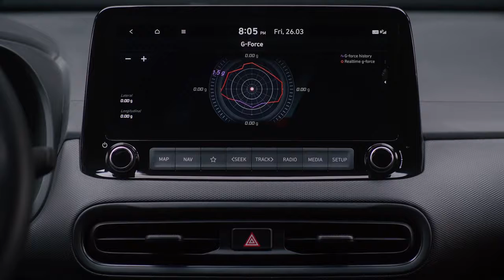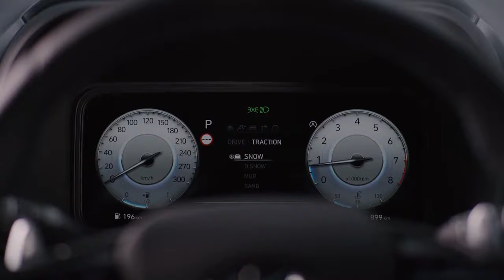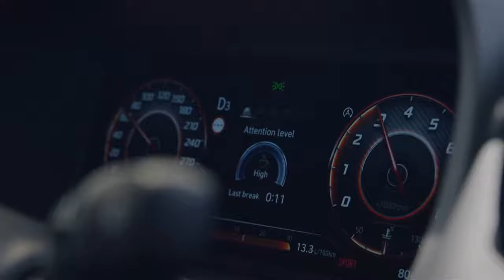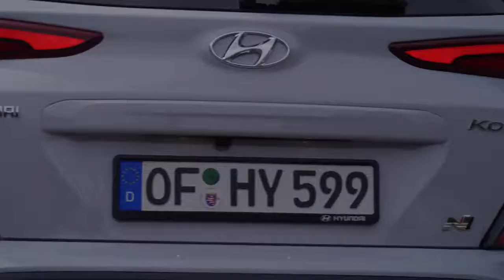2022 Hyundai Kona N - Exterior, Interior, Driving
The 2022 Hyundai Kona N combines the fun-to-drive experience of a hot hatch with the versatility of an SUV: Drivers will appreciate its powerful engine and emotional sound experience, while also benefitting from the perfect size and practicality for urban life, including an extensive list of safety features. The all-new KONA N will appeal to active customers looking for a high-performance vehicle that suits the various needs of different lifestyles, including an exhilarating experience on the racetrack.

The  Hyundai Kona Nis powered by a turbocharged 2.0-litre T-GDI engine with a power output of 280 PS and a maximum torque of 392 Nm. It features flat power that provides more torque and power at mid and high-range RPMs. The new higher amount of torque utilises more of the engine’s potential in everyday driving situations. The new engine power characteristic also improves acceleration in the mid and high-speed range and delivers high performance consistently, even in a variety of outside temperature conditions.

The  Hyundai Kona N is available with N DCT, an 8-speed, wet-type transmission with two separated clutches for better acceleration and a faster upshift. The wet type clutches further provide for better cooling. Hyundai’s N DCT technology was first offered in the VELOSTER N, a model available in North America and Korea, and came to the new Hyundai i30 N because of the valuable feedback of the Hyundai N community. In the case of the all-new KONA N, Hyundai has specified all units with N DCT.

The  Hyundai Kona N DCT enables three exclusive high-performance functions that are sure to bring a grin to the driver’s face: N Power Shift, N Grin Shift, and N Track Sense Shift. These features enhance the car’s capabilities by using dedicated shift logic management.

 Hyundai Kona N Interior, offers a performance-oriented look and feel optimised for high-performance driving. It is equipped with high-quality materials and metal pedals. One feature that stands out is the N-exclusive sport steering wheel, which features a design optimised for the perfect grip and button layout necessary for dynamic driving. Two customisable N buttons on the steering wheel allow for any type of pre-set to be mapped according to individual needs for even more ease of operation, and paddle shifters make it possible for the driver to switch gears without taking their hands off the wheel.

The handbrake features non-slip perforated leather and a thicker grip area for a more secure braking performance. Customers will also notice the exclusive Performance Blue as well as N logos throughout the car: on the gear shift, hand brake, door scuff, and seats.
2022 Hyundai Kona N - Exterior, Interior
2022 Hyundai Kona N
2022 Hyundai